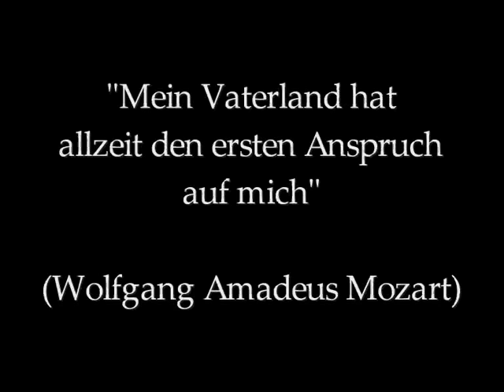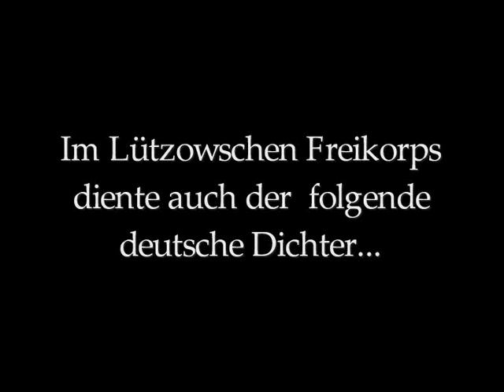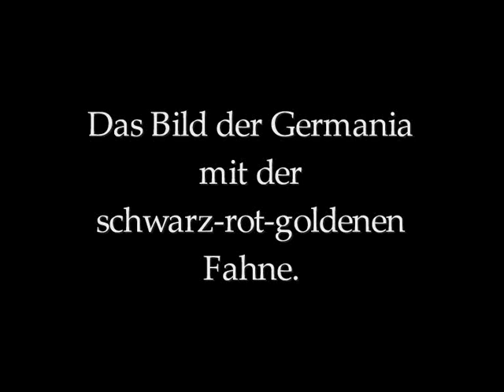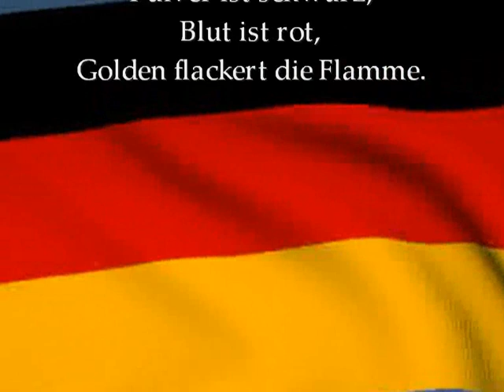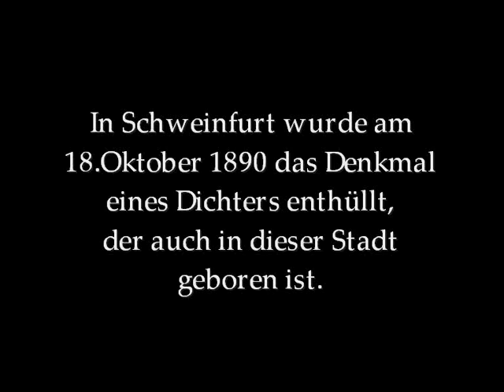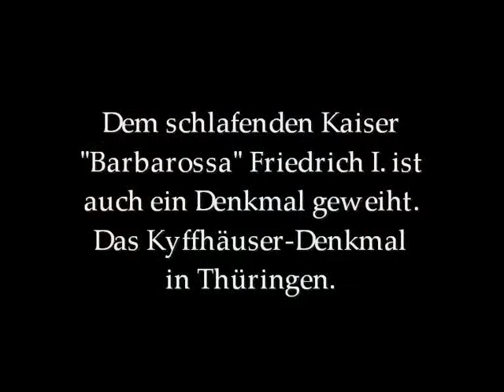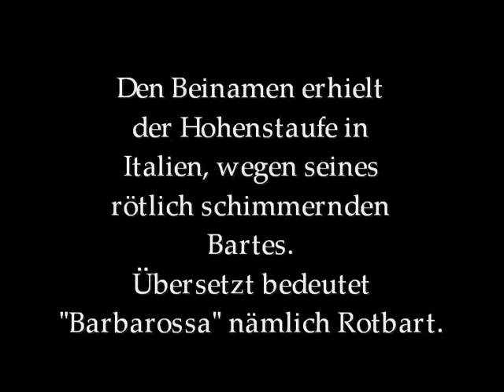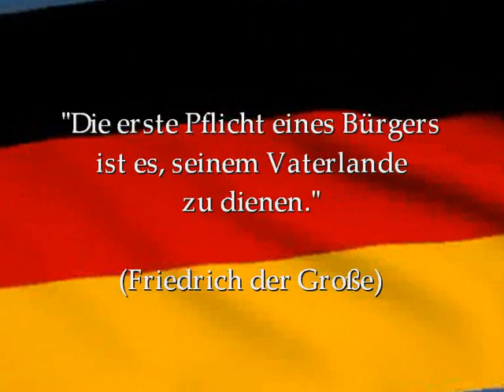PRO GLORIA ET PATRIA - II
Hier seht ihr nun den "schwarz-rot-goldenen" und somit den 2.Teil meines Videos "Pro gloria et patria".
Wieder einmal schicke ich euch durch sämtliche deutsche Epochen und Gegenden.
Wieder habe ich jedes einzelne Detail liebevoll mit Zitaten, Gedichten, Liedern, Persönlichkeiten und Gemälden vollbepackt.
Und selbstverständlich steht auch dieses Video wieder unter dem einen Motto. Es macht seinen Namen alle Ehre:
Pro gloria et patria - Für Ehre und Vaterland!

Wer war Friedrich Rückert, weshalb trägt Friedrich I. den Beinamen "Barbarossa" und was ist ein Sennentuntschi oder ein Goggolori?
Weshalb werden auf dem Gemälde des "Hambacher Festes" die "deutschen Fahnen" verkehrt herum dargestellt, und woher stammen die Farben schwarz-rot-gold überhaupt?
Das erfahrt ihr alles in diesem Video. Viel Spaß bei eurer Reise durch die deutsche Geschichte und Kultur.